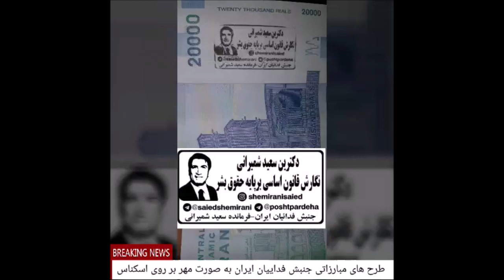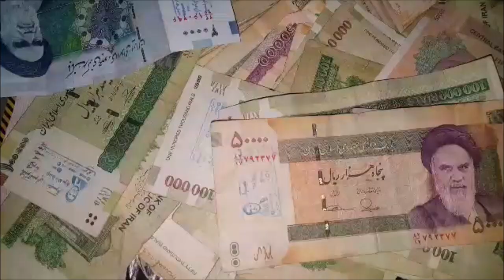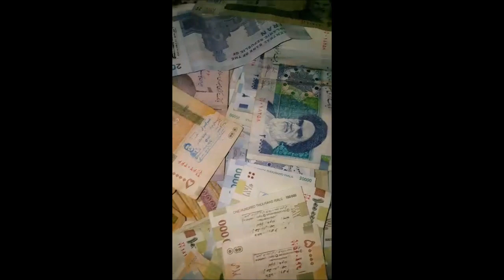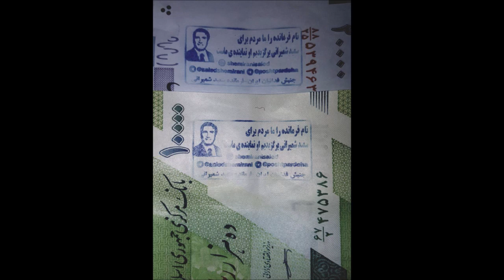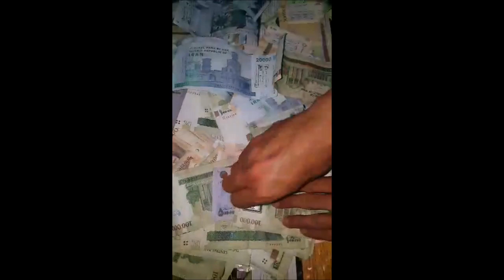Saied Shemirani شعار نویسی با مهر فداییان ایران